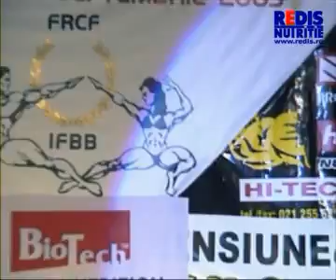CN 2003 85 kg - Florin Uceanu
bodybuilding man